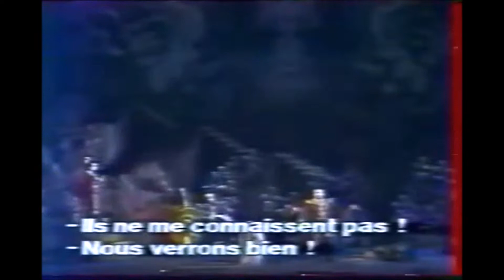Montserrat Caballe & Leona Mitchell "Liu's death scene" Turandot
Calaf - Giuseppe Giacomini
Orchestre de l'Opéra de Paris
Seiji Ozawa, cond.
Palais Garnier. May. 1981